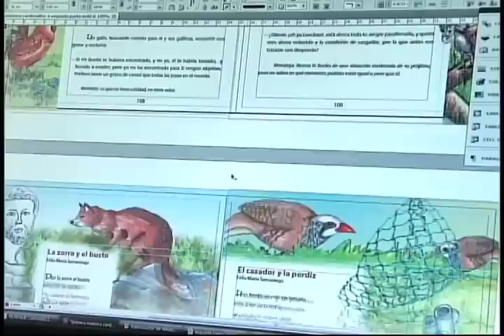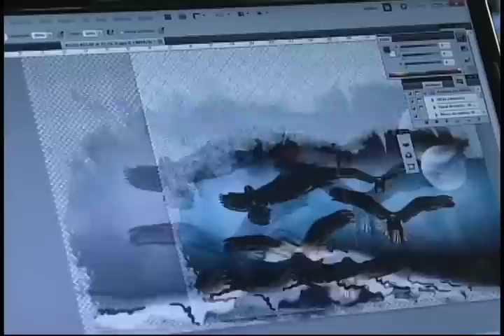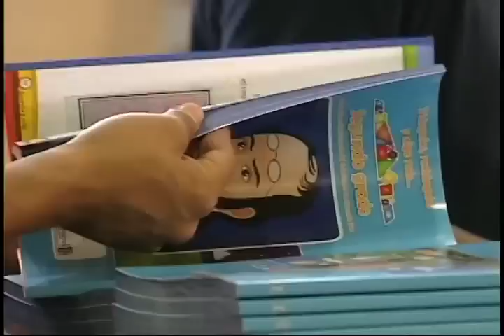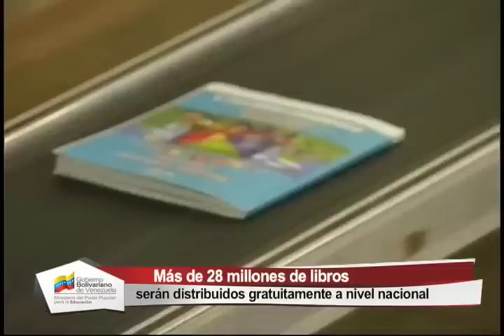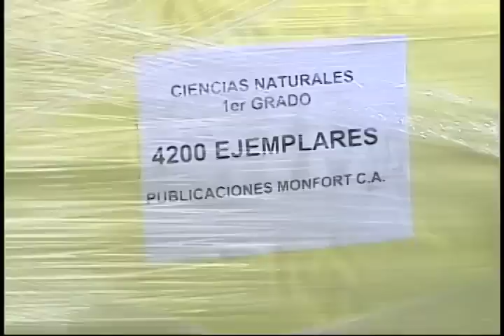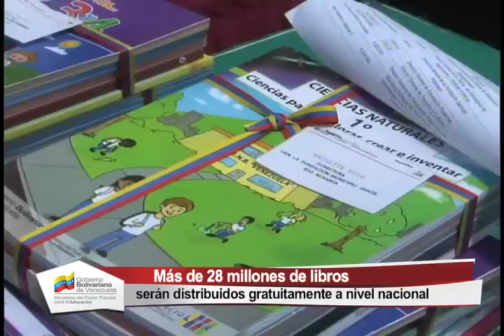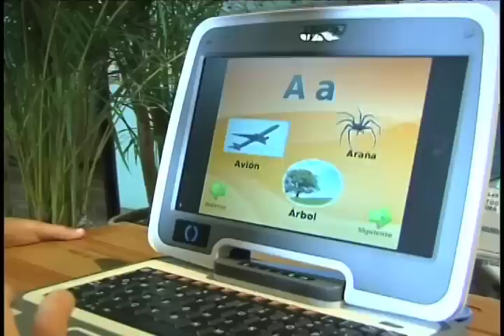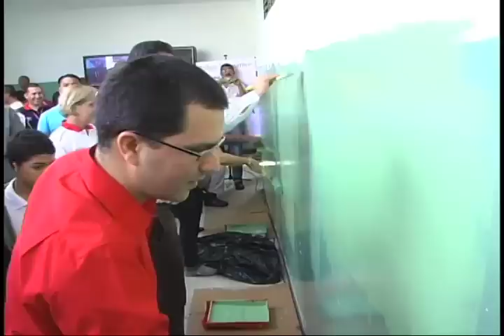Logros Educativos MPPE 2012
Logros Educativos